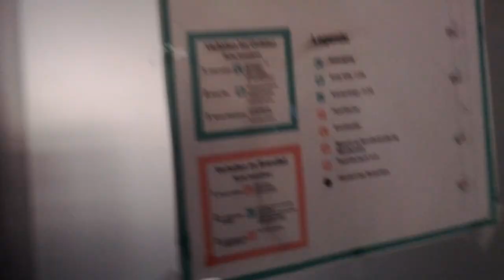Abandoned Places: Hallen Am Borsigturm 2012 (Berlin)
In 1837, August Borsig, who was born in Breslau in 1804, established an iron foundry at the then gates of Berlin. The first successful casting on 22nd July marked the starting point of the company. Nobody anticipated what was to follow. What BORSIG produces is initially easy to understand: screws and railway chairs for the railway and steam engines.
The industrial revolution called for means of transportation and BORSIG built them...